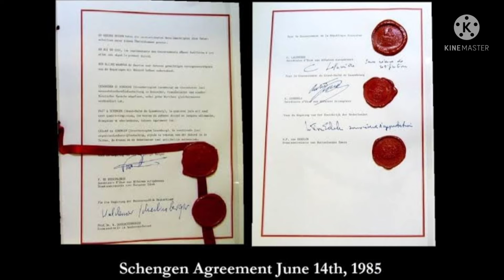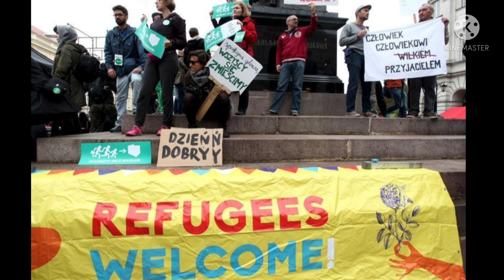Will Poland leave the European Union? What is Polexit? l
yours queries

Poland EU exit fears, poland lates news, poland supreme court, poland Law and Justice party,infobrit